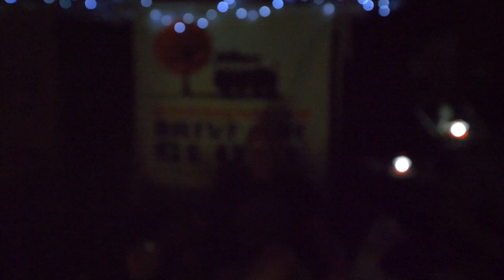Muddy Chef Cooking Competition From The Back Of A Land Rover 2019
The main event at the Land Rover Muddy Chef Challenge. Thirty teams compete for fame & glory, using locally sourced ingredients, only the tools and supplies brought in their Land Rover & did I mention it is a timed competition? World class cooking in a camp setting.

This year, the 8th Muddy Chef Challenge featured a Hawaiian Luau theme. Get the pineapples and Hawaiian Punch ready for this contest!

A handful of Land Rover aficionados got together with the crazy idea that off-roading could be combined with a vehicle based gourmet cooking challenge and the Muddy Chef Challenge was born.